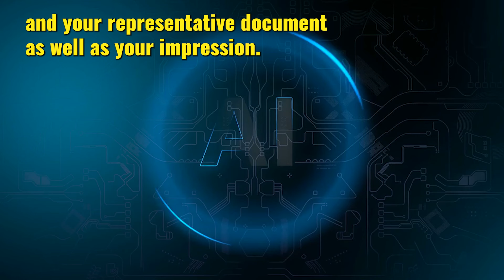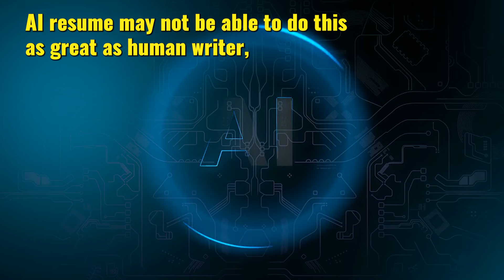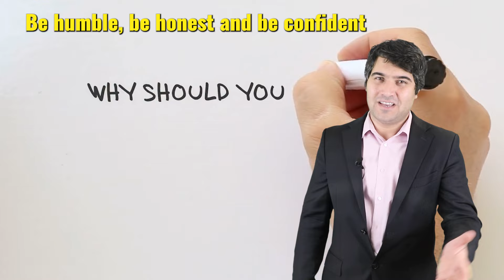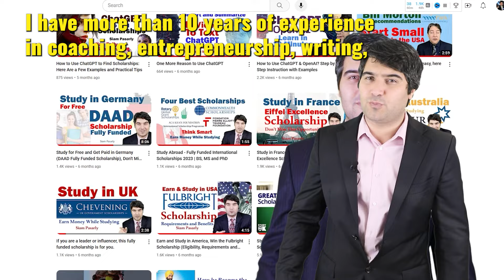HR experts warn: These 4 reasons will ruin your Interview and career. The Truth About AI Resumes.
The dark side of AI Resumes, the HR experts Warn, and the Four reasons hurt your interview and ruin your career.
In this video, we'll discuss the dark side of AI resumes and how to avoid the risks involved. We'll talk about how AI resumes can be impersonal, inaccurate, and rejected by applicant tracking systems (ATS). We'll also discuss how AI resumes can be used to create fake resumes, plagiarize other people's work, and create spam or phishing emails.

We'll also provide some tips for using AI resumes safely and effectively. These tips include doing your research on the AI resume or AI writing service that you're considering using, being clear about your expectations with the service, being involved in the process of creating your resume or writing, and getting feedback from others on your resume or writing.

If you're thinking about using an AI resume, be sure to watch this video first!